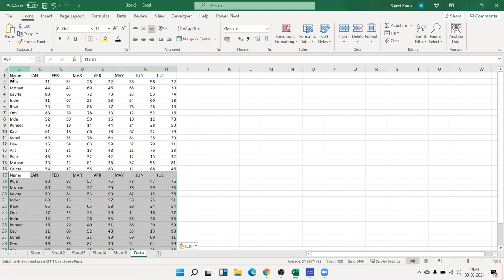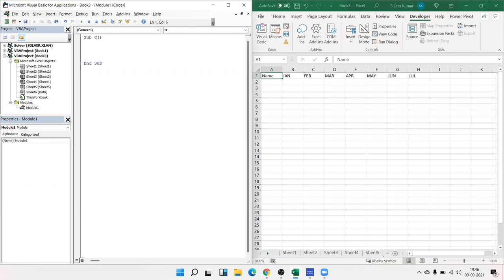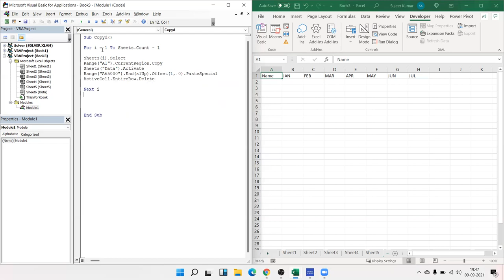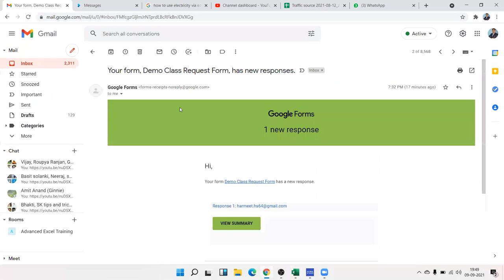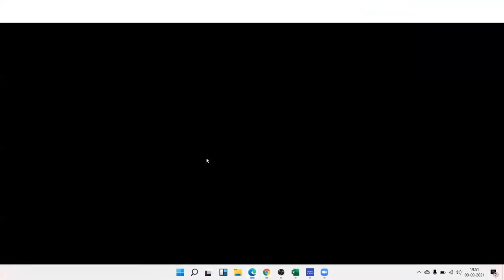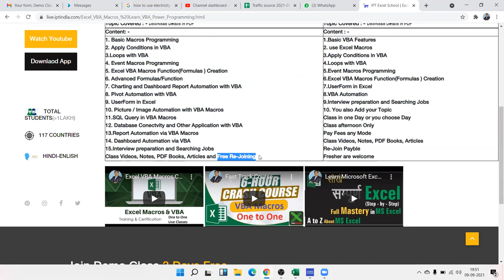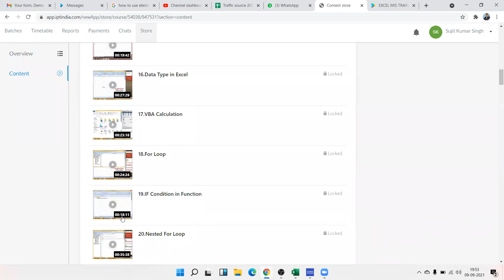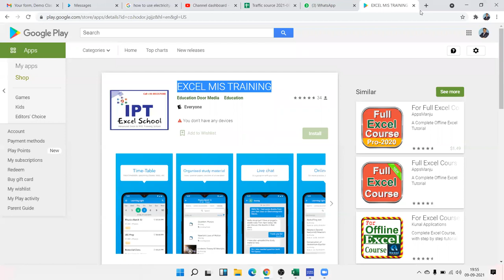advanced excel vba